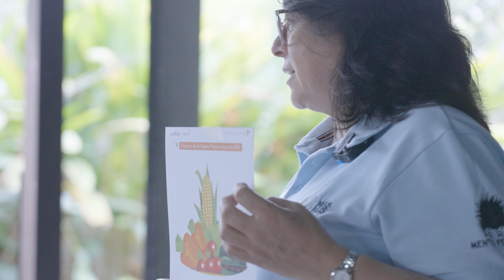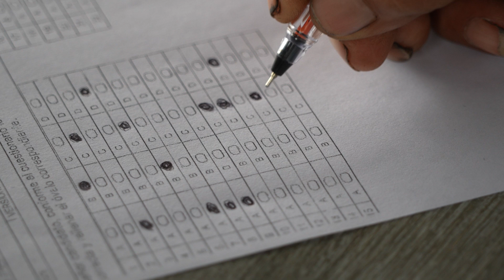Cosecha de Logros: Temporada 4 - Episodio 7: Certificación Competencias Laborales SENA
Lograr que los productores del campo certifiquen sus saberes y labores se traduce en mayores oportunidades para sus productos y sus comunidades. Entérate cómo apoya Procultivos ANDI esta tarea.